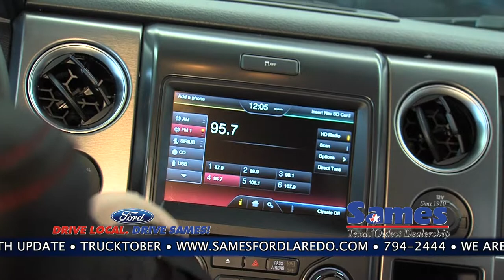SAMES REPORT ON F-150 Part 2 ENGLISH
SAMES MOTOR COMPANY- LAREDO TX